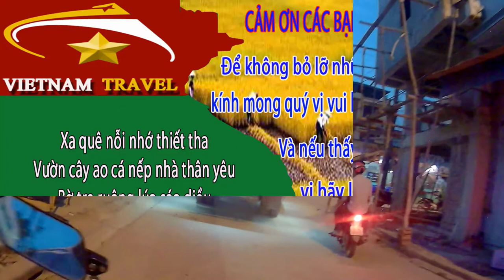Đi Trên Đường Giải Trí Cho Con Trai Ở Hạ Long Mà Thấy Rạo Rực Quá / Cuộc sống hạ long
Video này Minh Toàn xin giới thiệu đến quý vị và các bạn cùng vào video để hiểu thêm con đường giải trí dành cho con trai ở hạ long nhé.
1. Hà nội ngày nay
3. Giải trí hấp dẫn ở việt nam
4. Du lịch việt nam
5. Cuộc Sống Hạ Long
6. Tổng hợp du lịch việt nam vietnam travel